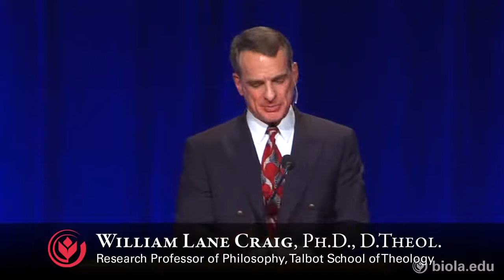Does God Exist??? William Lane Craig vs Christopher Hitchens Full Debate HD Updated 2022 Full Debate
Does God Exist??? William Lane Craig vs Christopher Hitchens Full Debate (HD) Updated 2022!!!

If you watch from 11 minutes 30 seconds you will see William Lane Craig and Christopher Hitchens being introduced. William Lane Craig is a Christian and Christopher Hitchens was a New Atheist.

Structure of the talk

The lecture is quite long and so you may wish to watch this in stages. They talk for 20 minutes each and then have a right of reply each.

• William Lane Craig starts at 13 minutes
• Christopher Hitchens starts at 33minutes and 30 seconds
• Williams Lane Craig replies to Christopher Hitchens from 54 minutes and 15 seconds
• Christopher Hitchens replies to William Lane Craig from 1hr and 7 minutes

Hello and welcome to my channel, I am an aggregator of a variety of different interesting content, from music, to news, politics, financial news etc. for freedom loving people that are conservative, independent, and overall critical thinkers and beyond! Thank you, you are the Resistance!

Category: Education
Sensitivity: Normal - Content that is suitable for ages 12 and over!